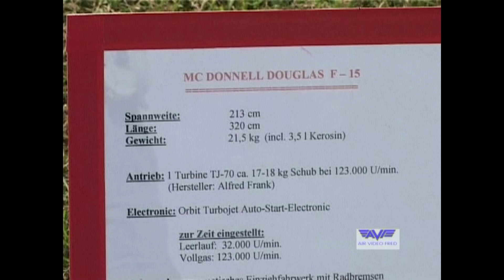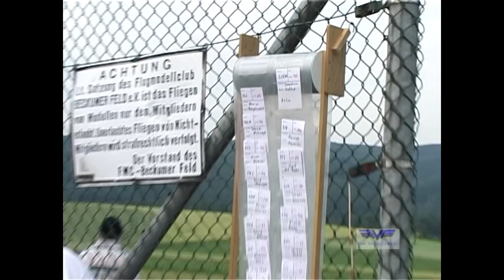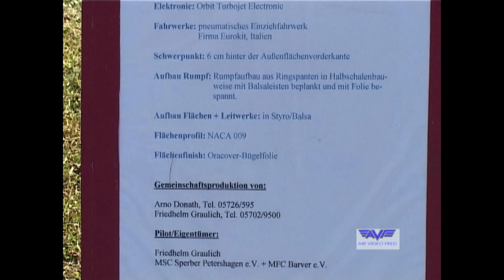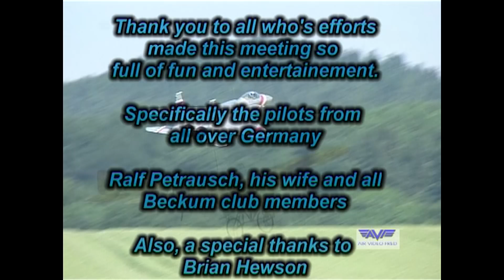Fun Fly Beckum Germany 2003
,We spent 3 days in Beckum to see the -at that time - largest RC Scale planes displayed. War birds Galore and many other Historical Scale Models.